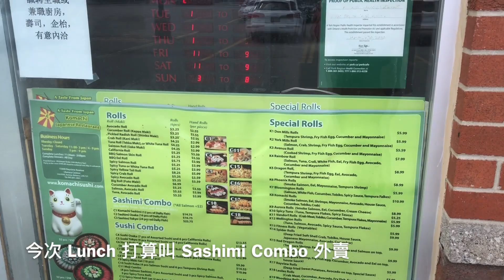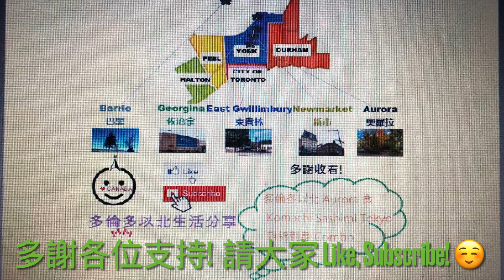多倫多以北 Aurora 食 Komachi Sashimi Tokyo 雜錦刺身 Combo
多倫多以北生活分享 - 多倫多以北 Aurora 食 Komachi Sashimi Tokyo 雜錦刺身 Combo
今次一於分享關於生活中嘅食!  同大家推介位於加拿大多倫多以北 Aurora 奧羅拉 Komachi 日本餐廳!

由於加拿大安大略省仲實施緊留家令, 市內餐廳都唔比堂食.  今日去開 Aurora 食 lunch 就揀咗去呢間 Komachi Japanese Restaurant 叫外賣!  之前都幫襯過, Komachi 啲便當, 壽司同刺身整體都好好味同新鮮! 價錢亦唔算貴.  分享吓今次 order 嘅 24pc Sashimi Tokyo Combo, 一共有24件6款刺身 - 三文魚, 八爪魚, 鯛魚, 油甘魚, 吞拿魚, 白金槍!  味道唔錯, 可以再 encore!  刺身餐跟咗沙律, 麵豉湯同飯. 今次combo冇我致愛嘅三文魚腩, 希望下次再食有返.  大家睇睇有關呢個 Komachi 餐廳Sashimi Combo 啦!

歡迎收睇更多 Videos!  🍁
加拿大多倫多以北生活分享 North of Toronto Life - 分享多倫多地區生活資訊, 衣食住行, 旅遊景點好去處  [多倫多地區精彩生活] Playlist🎥
Welcome to 加拿大多倫多以北生活分享 North of Toronto Life!   😊
如果鍾意我 Channel & Videos,
可以 Share 比朋友睇!!
我會努力繼續分享更多多倫多地區資訊比大家!